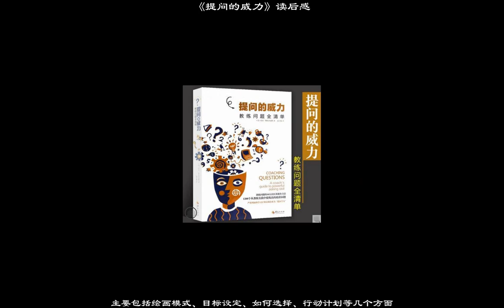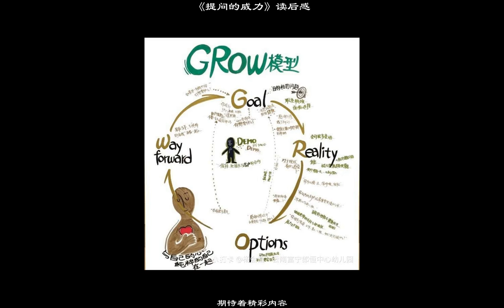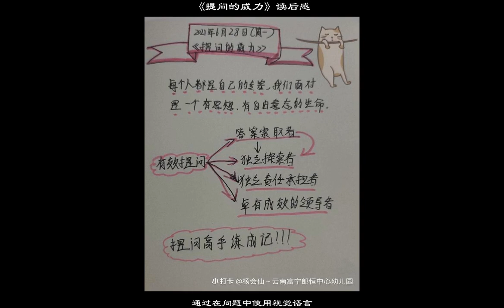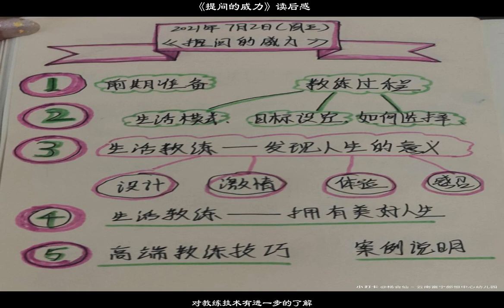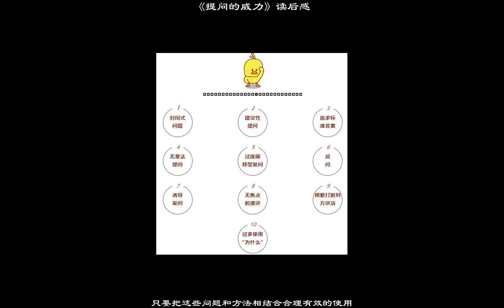《提問的威力》讀後感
2021.7.2今天是我閱讀打卡第154天閱讀書目：《提問的威力》閱讀內容及感悟：今天閱讀了前期準備，好的教練問題能改變教練對象的一生，這樣的發問充滿著智慧，不僅能拓寬我們看問題的角度，顧全大局更能激勵我們將想法付諸於行動，本書共有六個章節，第一章～介紹教練問題的魅力所在，以及如何在問題,當時做出補